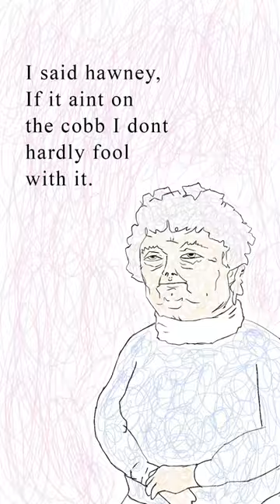My Mamaw on Korn - collab with Loptoons